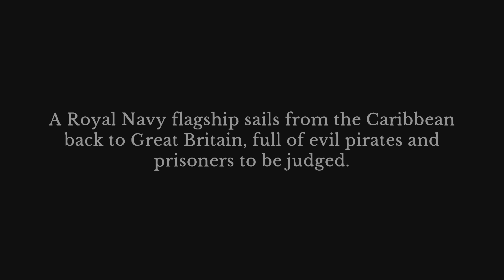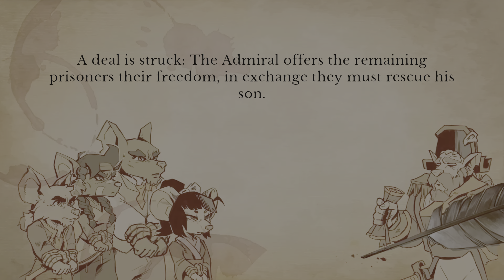Curse Of The Sea Rats - 40 Minutes of Playstation 5 Gameplay - 4K